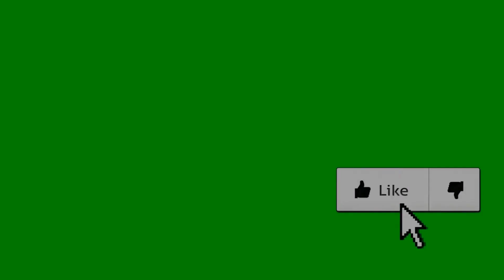Age of Civilizations II Let's Play-Part #4 -Slovenia to rule Europe!-Age of Civilizations 2 Gameplay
Age of Civilizations II is a grand strategy game where you conquer the world, strike trade deals and annihilate other countries! All of which we'll be doing to form Slovenia! We're playing as Slovenia, a three province country in the modern map, in our quest to rebirth the Warsaw Pact in modern times, but under different rule.
Age of Civilizations is a grand strategy wargame that is simple to learn yet hard to master. Your objective is to use military tactics and cunning diplomacy to either unify the world, or conquer it. Will the world bleed out or bow before you? The choice is yours.